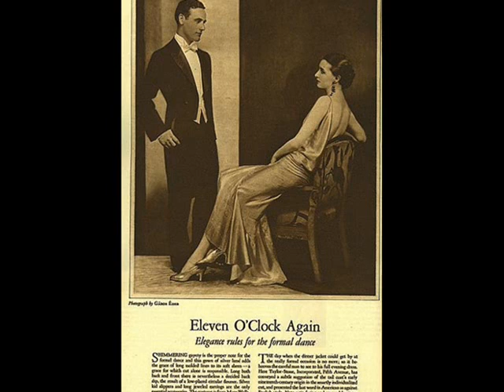London 1931: Percival Mackey & His Kit-Cat Band - Just One More Chance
Percival Mackey & His Kit-Cat Band – Just One More Chance, Fox-Trot (Coslow–Johnston) with Vocal Chorus, Regal 1931 (British)

NOTE: Percival MACKEY (b. 1894, Paddington, London – 1950 Edgware, Middlesex) - British pianist, composer, arranger, band agent and bandleader who led one of Britain's most famous dance bands in the 1920s and early 1930s. His orchestra performed in many West End clubs, including the Ambassador (with the mega-popular crooner Sam Browne), the Kit-Cat Club and the Savoy Hotel. He recorded extensively for the Columbia and Edison Bell labels as Percival Mackey and His Kit-Cat Band or the Riviera Dance Orchestra.  Mackey was musical director of several musicals in the West End, including "No, No, Nanette" at the Palace Theatre in 1925 and "Follow Thru" at the Dominion in 1929. He was appointed director of dance music at EMI, the parent company of HMV Records, for which Mackey directed several ensembles, including the New Mayfair Dance Orchestra. He is also known for his work as composer and music director for more than sixty films from the 1930s to the 1960s.

This elegant American tune is accompanied in my film by images showing the elegance of the so-called British style of the 1930s.  I am a little confused by the vocalist's little-known and somewhat unprofessional voice to my ear. Maybe it's Percival Mackey himself?